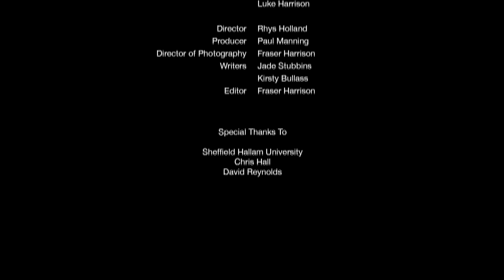Psychology Film Two